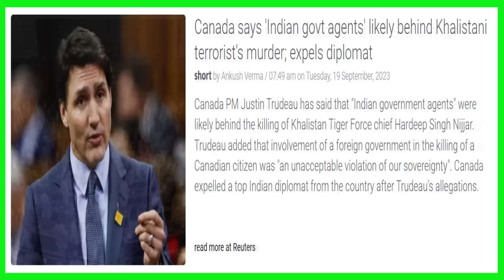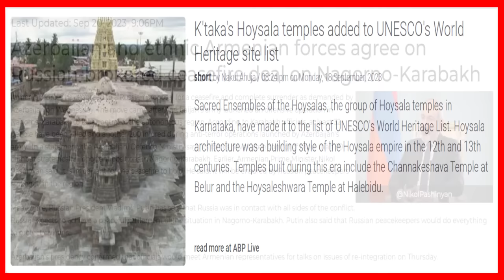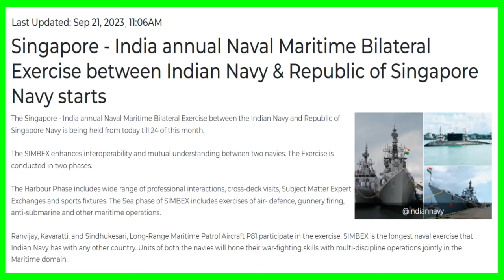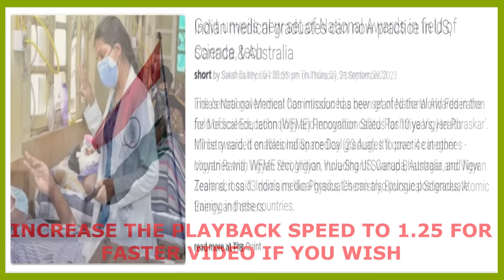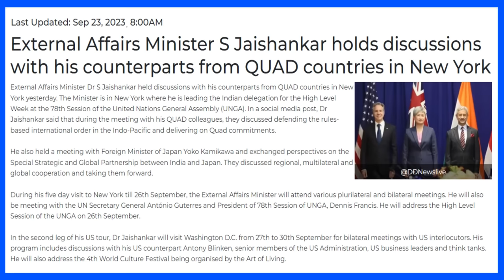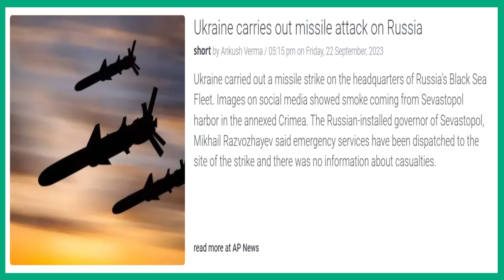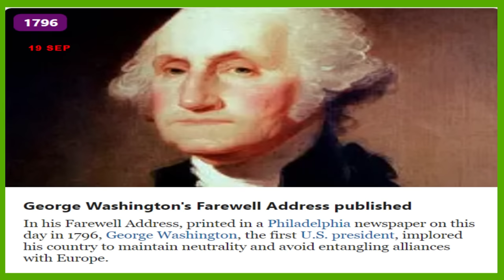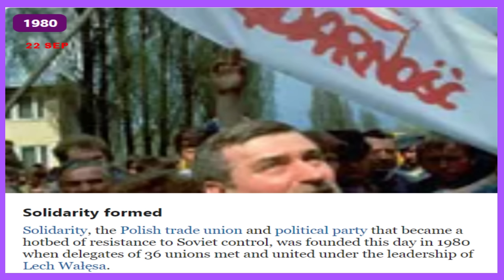Current Affairs 16-23 Sep 2023 | Raju notes| करंट अफेयर्स। राजू नोट्स | UPSC Civils Epi 209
Canada gets isolated against India (great power projection of India). 5 Eye countries reject canada claims, Gurpatwant singh property in chandighar attached, NIA releases more pics and info about Khalistanis, New parliament building starts its sessions with women bill. Chandrayaan was supposed to be revived from sleep mode but put on hold. and many more topics.